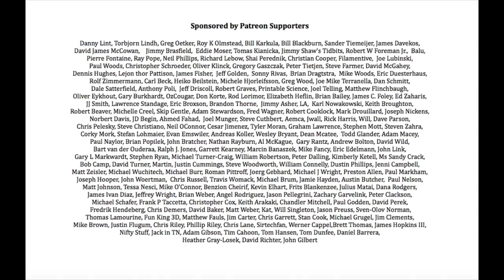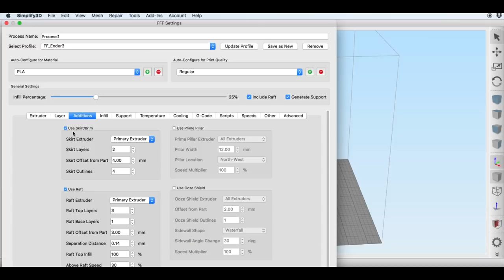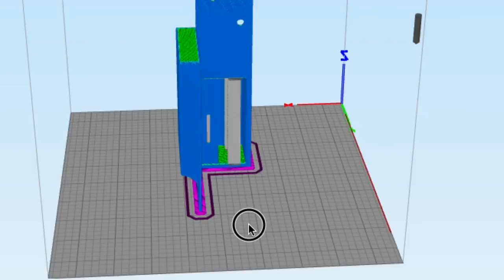Creality Ender 3 - SD Card Adapter and Fan Shroud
Chuck uses Tinkercad to design a custom SD card adapter and Fan shroud for Creality Ender 3. The 3D print updates your Creality Ender 3 from Micro SD to Full-Size SD with an SD Card adapter from  .com. He shows you the steps he took to create the custom design and install it on his Creality Ender 3.

SD Card Adapter

Filament Friday Filament

Creality Ender 3/CR-10 Parts:
PTFE Coupling
Capricorn Tubing
CR10/Ender3 Silicon Heater Block Cover
CR10/Creality Ender 3 Nozzles Banggood

From .com

From .com
CR-10:

Geeetech A20:

A10M

Filament Friday Sticker:
Send Self Addressed Stamped Envelope to:
Electronic Products

Chuck's Arduino Book: